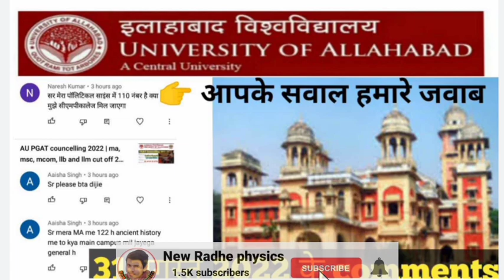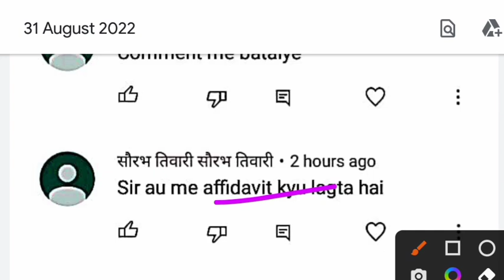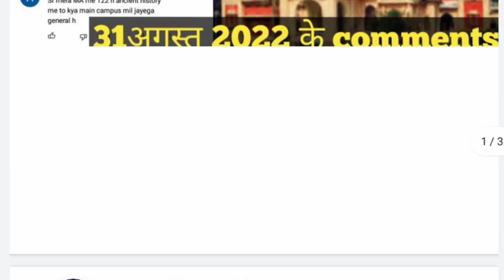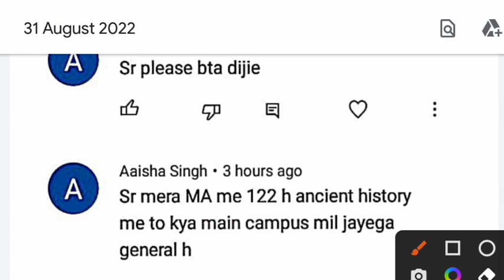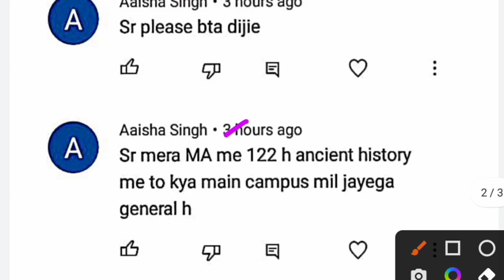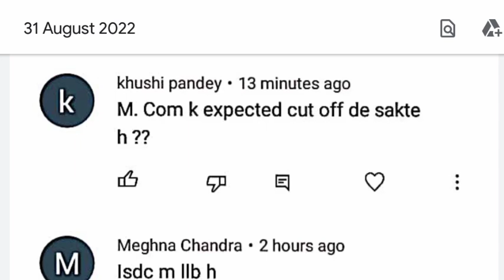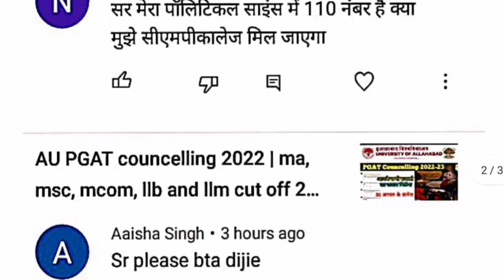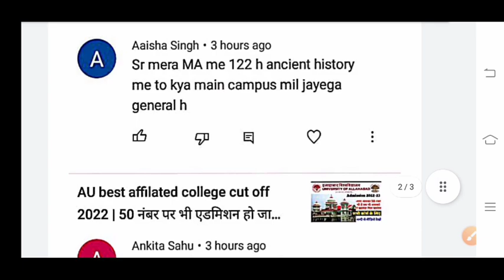डाक्यूमेन्ट्स मे Affidavit भी लगेगा क्या | AU councelling 2022-23 | लाइव आपके कमेन्ट का जवाब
Allahabad university ug and pg councelling 2022-23. live apke sare comments ka javab milega.
aucouncelling2022-23

AU PGAT councelling 2022 | ma, msc, mcom, llb and llm cut off 2022-23 | au main campus कटऑफ #2022
AU best affilated college cut off 2022 | 50 नंबर पर भी एडमिशन हो जायेगा
Allahabad university official cut off 2022-23. allahabad university councelling date 2022.
llb and llm course main campus and affilated colleges cut off 2022 | au councelling 2022
Allahabad university ug, pg and professional courses councelling date 2022-23. and required documents
au main campus cut off 2022
allahabad university councelling date

allahabaduniversitycouncelling2022-23
Allahabad univetsity councelling 2022-23 and expected cut off.
allahabad university main campus and affilated college cut off 2022-23.

Allahabad University councelling 2022-23 | allahabad university cut off | au cut off main campus

CMP degree college online councelling कैसे करना है।
सभी के लिये खुशखबरी है ☺️ | PG councelling 2021-22 | cmp degree college MA,Msc, Mcom admission 2022

Bcom admission
MA admission
Msc admission
physics paper
Allahabad University main campus bewsite

cpm college.ac.in

adc.ac.in

isdc.ac.in